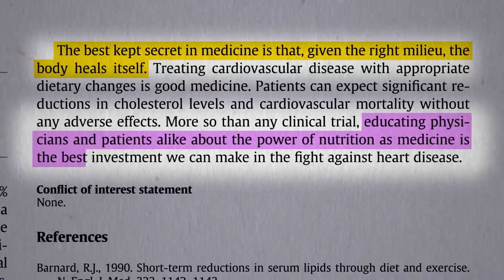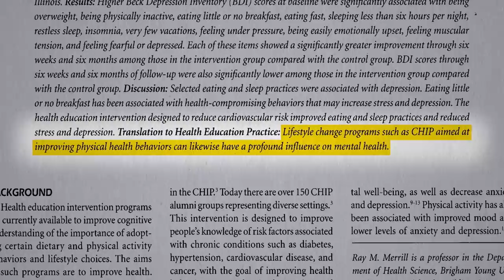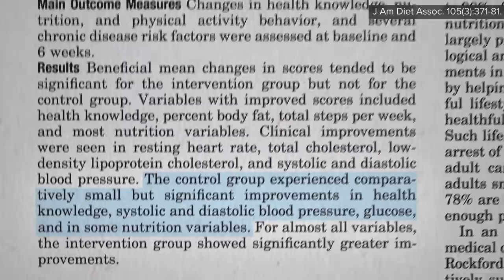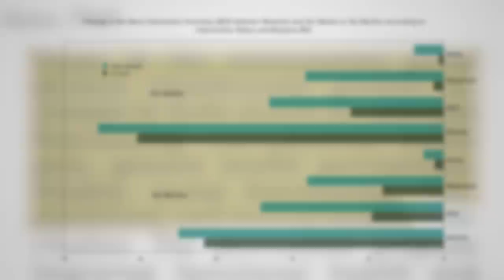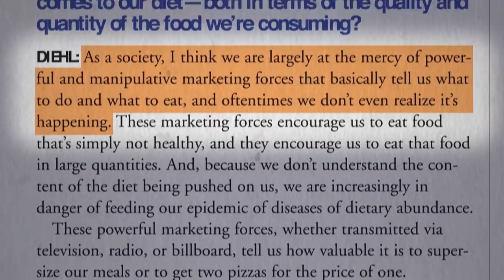CHIP: the Complete Health Improvement Program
A community-based education program educating physicians and patients alike about the power of nutrition as medicine.

This is the third in a 4-video series on CHIP. In case you missed the first two: What Is the Optimal Diet? and The Weight Loss Program That Got Better with Time Stay tuned for A Workplace Wellness Program that Works

I’m looking forward to writing a whole book on evidence-based dietary approaches to mental illness.

Have a question about this video? and someone on the NutritionFacts.org team will try to answer it.

Want to get a list of links to all the scientific sources used in this video? You’ll also find a transcript and acknowledgements for the video, my blog and speaking tour schedule, and an easy way to search (by translated language even) through our videos spanning more than 2,000 health topics.